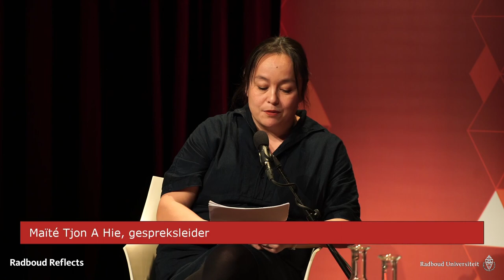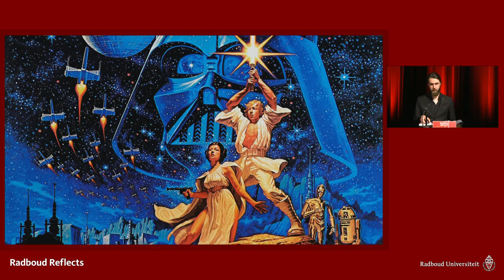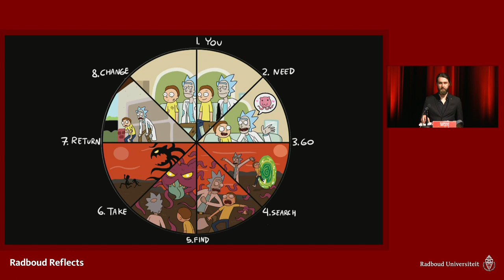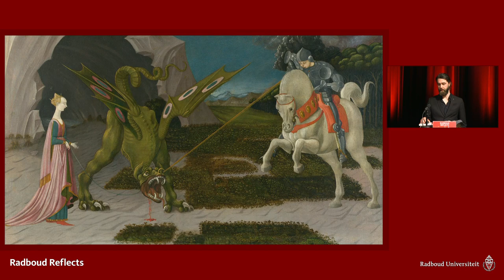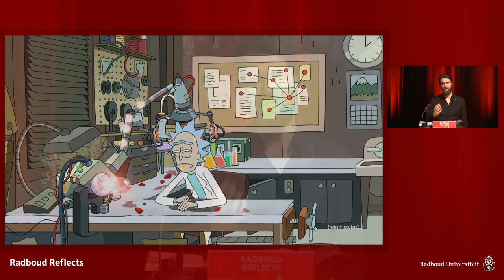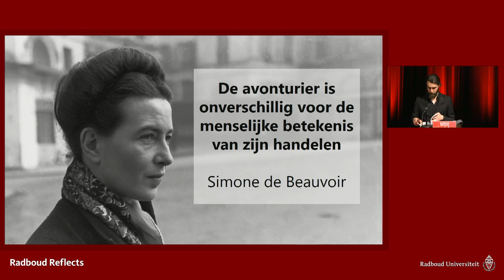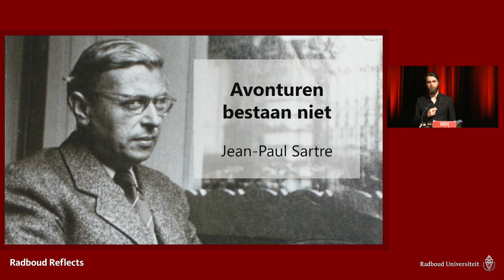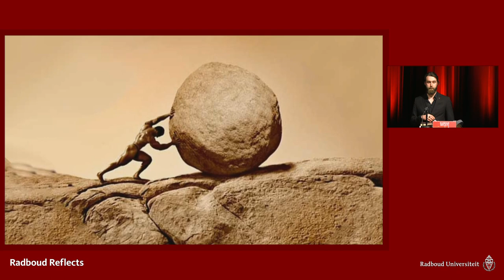Rick & Morty en de zin van het leven | Lezing (livestream) door filosoof Simon Gusman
Maandag 9 november 2020| 20.00 – 21.15 uur | Online

“Nobody exists on purpose. Nobody belongs anywhere. Everybody’s gonna die. Come watch TV.” Dit is een van de bekendere citaten uit de tekenfilmserie Rick & Morty. Op welke manier speelt zingeving een rol in deze serie? En hoe gaan de personages om met de eeuwige zingevingsstrijd? Kom luisteren naar filosoof Simon Gusman en leer meer over de filosofie in Rick & Morty.

Bekijk ook de agenda van de komende lezingen van Radboud Reflects

Wil je op de hoogte blijven van alle activiteiten van Radboud Reflects schrijf je dan in voor de nieuwsbrief